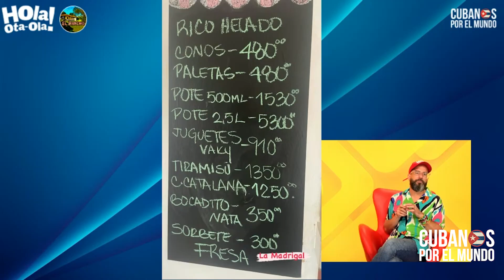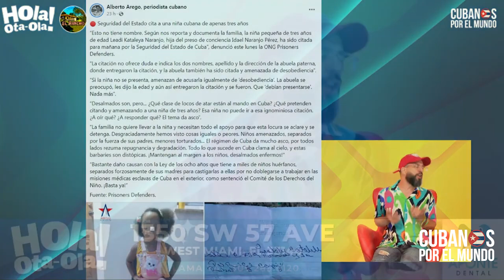El infierno de vivir en Cuba, la realidad del socialismo que la izquierda no quiere que se sepa